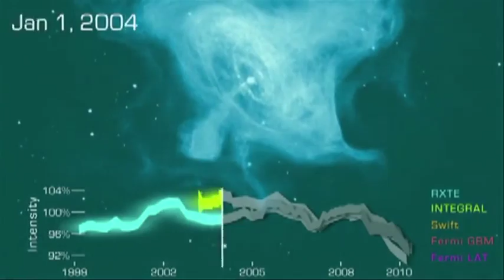Course Overview Rutgers the State University of New Jersey Coursera